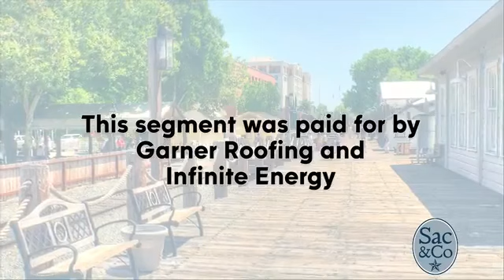Sac & Co segment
Garner Roofing Inc's Rich Walton being interviewed on Sac & Co discussing the company, some of our offers, promotions, and what sets Garner Roofing Inc above the rest.